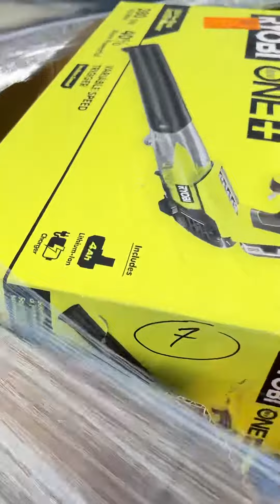California AS-IS POWER TOOLS Partial Lot (3 Pallets) IT-R038163B